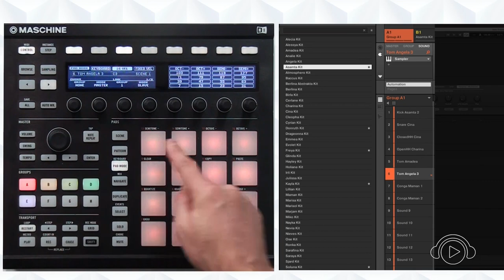CONSIGO CRIAR MÚSICA SÓ COM A MASCHINE? Curso ONLINE com Francisco Velázquez